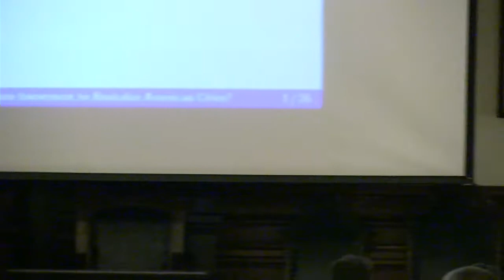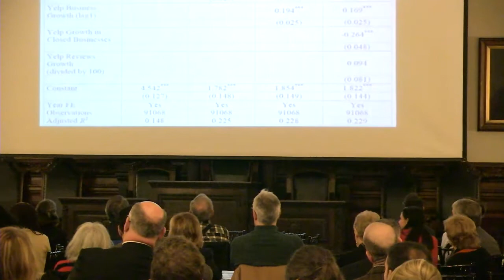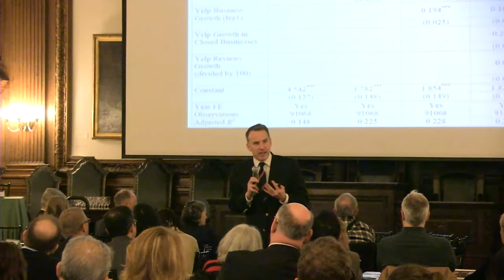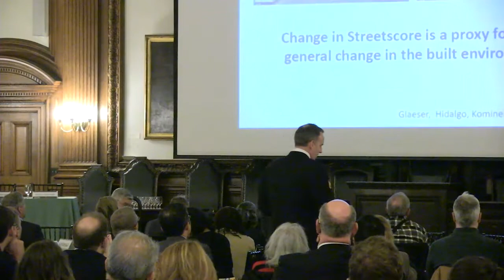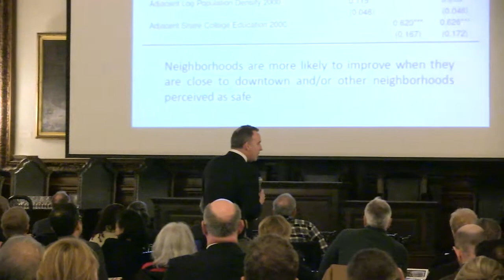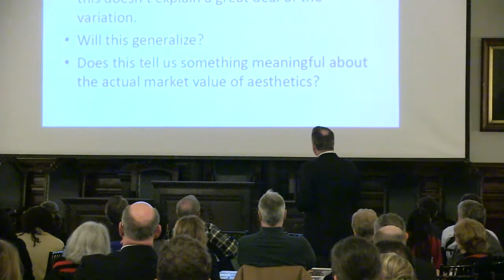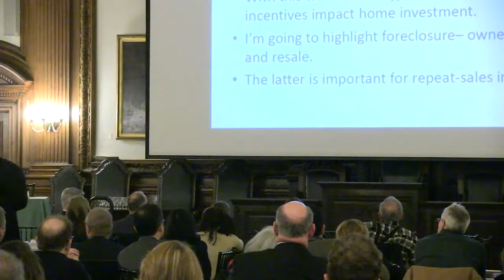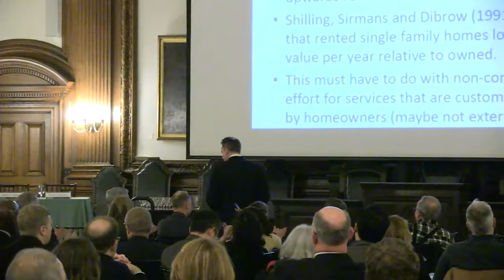Federal Reserve Bank of Philadelphia Policy Forum – Introduction & Session 1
This livestream from the Federal Reserve Bank of Philadelphia’s Policy Forum contains the following agenda items:
10:15 a.m. – Opening Remarks by Patrick T. Harker, President and CEO, Federal Reserve Bank of Philadelphia

10:30 a.m. - Session 1 – Growth and Revitalization of Cities

This session is moderated by Gerald Carlino, Federal Reserve Bank of Philadelphia.

Panelists include:
-          Giles Duranton, The Wharton School, University of Pennsylvania
-          Ed Glaeser, Harvard University
-          Henry G. Overman, London School of Economics